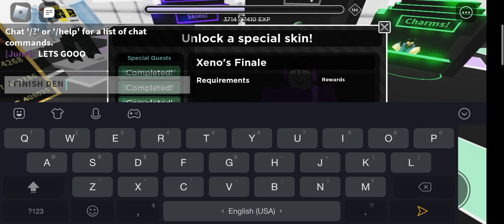XENO EXPLORER REVIEW! (WITH SOUND)